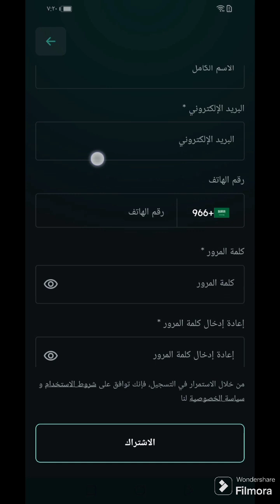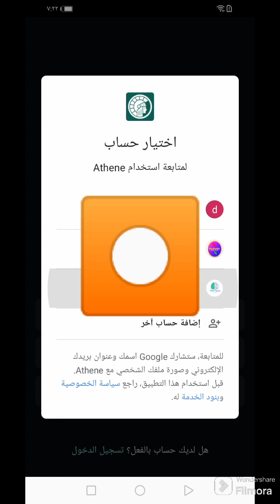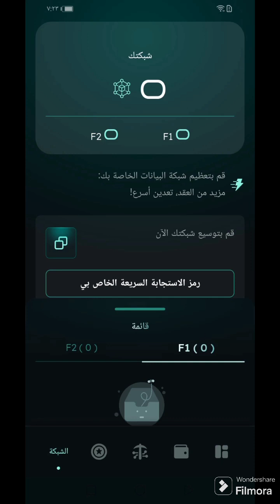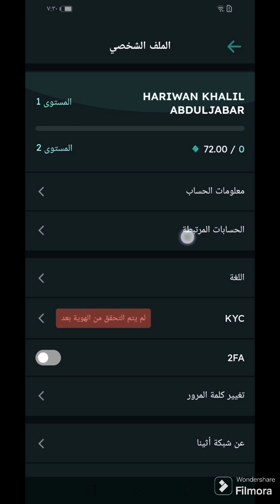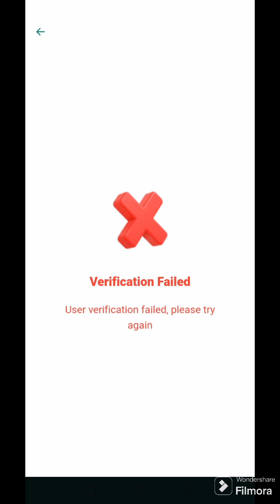Athene network مشروعه كي نو مانينين كرنا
كودي انفايتي
2c24c1de8d